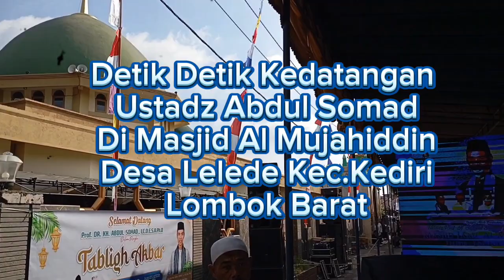Azan Merdu Sambut Kedatangan Ustadz Abdul Somad (UAS) Di Masjid Al Mujahidin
Azan Merdu & Detik Detik Kedatangan Ustadz Abdul Somad (UAS) Di Desa Lelede Lombok Barat